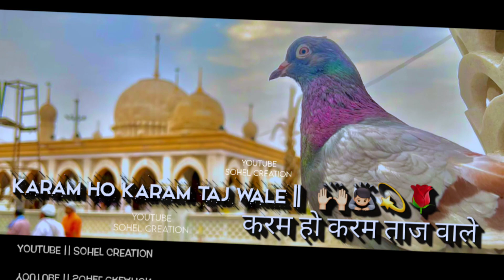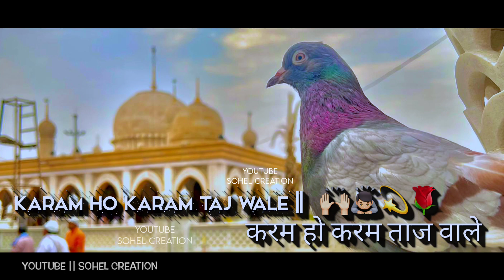Karam Ho Karam Taj Wale | करम हो करम ताज वाले | Qawwal Habib Ajmeri Naeem Taji Karam ho Karam Naat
Karam Ho Karam Taj Wale | करम हो करम ताज वाले Qawwal Habib Ajmeri Naeem Taji Full Naat

Baba Tajuddin Naat Qawwali Full Video Habib Ajmeri Qawwali Naat khadimNaeemTaji Qawwal

Baba Taj
Habib Ajmeri

tajuddin baba qawwali
tajuddin baba birthday status
3 star mari
baba birthday status
coming soon birthday status
dongri ke sultan
tajuddin baba birthday coming soon status
tajuddin baba status
tajuddin song
baba tajuddin nevw status
baba tajuddin qawwali
clamp down
kach kach kanda kaptana
mere dil ne pukara nabi nabi
naat sharif
pintu
sabir pak ki kavvali
tajuddin baba birthday coming soon...
tajuddin baba janamdin status
tajuddin baba status

habib ajmeri
tajuddin baba qawwali
baba taj
baba taj status
taj baba song
taj wale baba ka sandal
taj wale baba ki kavvali
tajuddin baba status
habib ajmeri
tajuddin baba qawwali
tajuddin baba song
baba taj
baba taj status
taj baba song
taj bagh status

Thanks for Whiching